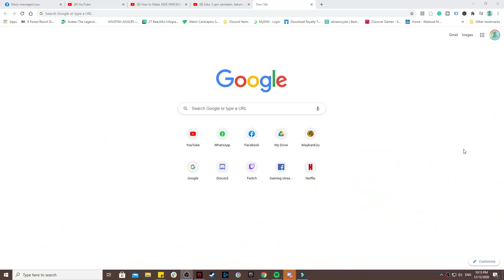SATU NYAWA XL EP8: SUPER GUARDIAN POWER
Berdasarkan siri ONE LIFE, server oleh Nerd Gaming Malaysia. Sertai content creator dan streamer yang di dalam dunia Survival Hardcore/One Life Minecraft.
Dengan plot twist RULE dan TWEAK kali ini  dapatkan mereka survive lama?

Resource Pack: Stay True
Shaders: BSL